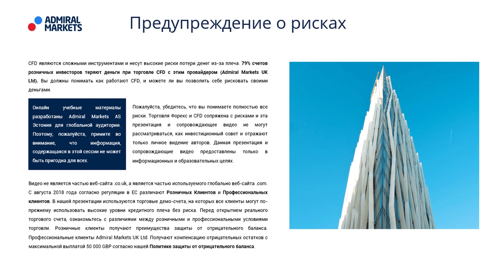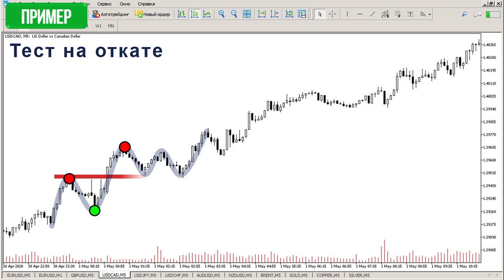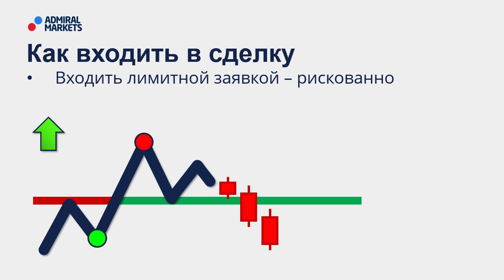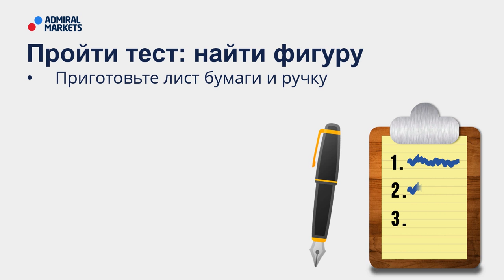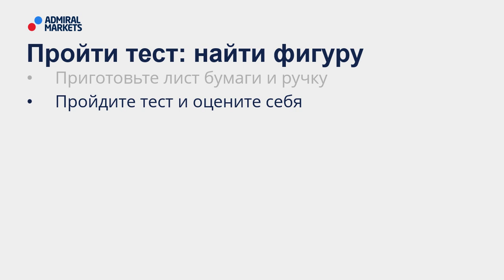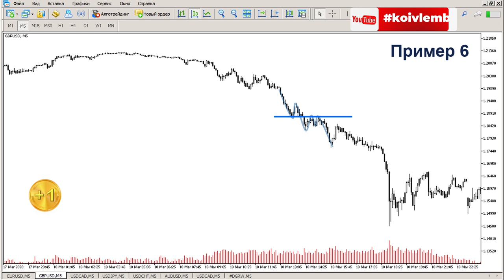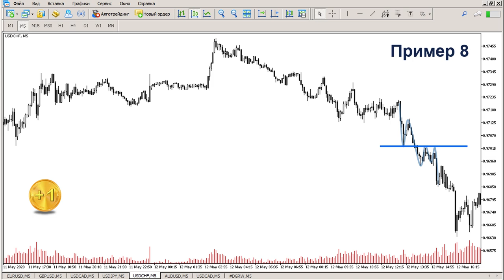💰📈 Price Action: Паттерн Тест на откате / Как входить в сделку на откате к уровню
В этом видео:
🔸- Ключевые признаки паттерна "тест на откате"

Содержание видео
00:00►01. Предупреждение о рисках
00:40►02. План вебинара
01:05►03. 3 признака паттерна
02:23►04. Пример паттерна
01:40►05. Анатомия паттерна
02:41►06. Как войти в сделку
03:24►07. Пройти тест: найти фигуру
04:08►08. Тест 01
04:34►09. Тест 02
05:02►10. Тест 03
05:34►11. Тест 04
06:03►12. Тест 05
06:34►13. Тест 06
07:00►14. Тест 07
07:24►15. Тест 08
07:46►19. Результаты теста